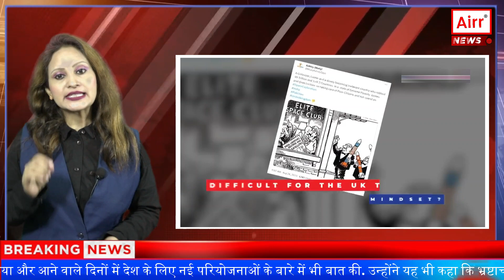On the contrary, the thief asked for money from the policeman.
उल्टा चोर कोतवाल से पैसा मांगे ।

45 ट्रिलियेन डोलर ।
पूरा म्यूज्म भर के अद्वितीय किमती अमानते।
हजरों लाखो की तस्करी।
और छोटा सा कोहिनूर हीरा।

ये बिल हमारी तरफ से है । नहीं समजे ?। हम बताते है, चंद्रयान 3 की सफलता की बधाई देते वक्त ब्रिटन के एक पत्रकार को अचानक से वसूली करने की सूजी और बिना किसी छानबीन के धड़ाम से मांग लिए । हुआ यू की की जीबी न्यूज़ के एक जर्नलिस्ट पेटरीक क्रिस्टीस को भारत की सफलता गले नहीं उतरी । चंद्रयान 3 की बधाई देते हुए उन्होने कहा की अब जब भारत इतना लायक हो चुका है की वह चंद के साउथ पोले तक पाहुच चुका है तो उन्हे ब्रिटन से लिए हुए 2.3 बिल्यन डॉलर वापिस केआर देने चाहिए , जिस देश का स्पेस प्रोग्राम इतना समर्थ हो , उस देश को फाइनांशियल ऐड देके ब्रिटन के टेक्स पेयर के पैसे बर्बाद नहीं होने चाहिए । इतना ही नहीं भाईसाहब ने हमे ये भी सलाह दे डाली की हमे हमरी देश की गरिबी की तरफ ज़्यादा ध्यान देना चाहिए और जिस देश को अपने देश के लोगो की गरीबी की न पड़ी हो उन्हे ब्रिटन के पास अपने हाथ फैलते हुए अपने स्पेस प्रोग्राम के लिए नहीं आना चाहिए ।

अब जब चोर कोतवाल को डांट रहा हो तो उसे सही हिसाब समजना ज़रूरी हो जाता है । इसके साठे भी यही हुआ सोश्ल मीडिया ने इसके हाथ मे ब्रिटन के लूटे हुए 45 ट्रिल्यन याद दिला दिये। एक नो तो ये भी कहा की भाई 45 ट्रीलीओन मे से 2 .5 बिल्यन कट के लौटा दो ।

पर हम भारतीय है जहा ज़रूरत न हो वाहा हम खाली पड़े हुए प्लास्टिक के डब्बे नहीं देते ये तो फिर भी 2 बिल्यन मंद रहा है । पेतरिक भाई जिन पैसो की बात कर रहे है वो कोई फिनांशीयल ऐड  यानि की मदद नहीं थी बल्कि इनवेस्टमेंट थी । जिस ऐड की यह भइसहब बात कर रहे थे वो 2015 मे ही बांध हो चुकी थी क्यूकी 2011 मे प्रणब मुकेरजी ने कहा था की भारत ने कहा था की भारत के विकास मे यह पैसे पीन्ट्स यानि की मूँगफली के समान है और अब भारत को इसकी कोई ज़रूरत नहीं है । यहा तक की 2011 मे ही यूकेकी सरकार ने भी ये माना था की इन पैसो का योगदान भारत के विकास मे न के बराबर है । International development committee ऑफ Uk parliament ने एक रिपोर्ट जारी करते हुए ये साफ किया था की भारत की जीडीपी मे ये पैसे का महत्व बोहोत ही सीमित है ।

ये ऐड जो 2015 मे बंद हो गई थी वो भी ब्रिटन की कोई मेहरबानी नहीं ही बल्कि एक जरिया था भारत के साथ अच्छे संबंध बनाए रखने का ताकि अपनी गिरती एकोनोमी को थोड़ा संभाल सके । 2015व के बाद भारत मे जो पैसे ब्रित्न से आए वो इनवेस्टमेंट यानि की निवेश के तौर पे आए । जिससे ब्रिटन का फाइदा ही हुआ है ।

और रही बात गरीबी की तो बता दे की पिछले कुछ सालो मे 135 मिल्यन भारतीय लोग अपनी बढ़ती आबादी के बावजूद भी गरीबी रेखा के ऊपर आ चुके है , जबकि ब्रिटन का 1 चोथाई हिस्सा अभी भी भी गरीबी रेखा के नीचे है। जिन लोगो ने खाने लायक तक नहीं छोड़ा था कम से कम उन्हे हमे टोईलेट्स बानाने की सलाह तो नहीं देनी चाहिए ।

खैर छोड़ो इस समय जब ब्रिटन की एकोनोमी गिर रही तब इस विडियो के जरीय कम से के थोड़े पैसे और पबलीसिटी तो मिल ही गई । फिलहाल इतने पैसे मे इतना ही ज मिलेंगा ठीक है ।

45 trillion dollars.
The entire museum holds unique valuable treasures.
Smuggling worth thousands of lakhs.
And the small Kohinoor diamond.

This bill is from our side. Don't understand? Let us tell you that while congratulating the success of Chandrayaan 3, a British journalist suddenly got the idea of recovery and demanded it without any investigation. Patrick Christies, a journalist from GB News, did not like India's success. Congratulating Chandrayaan 3, he said that now that India has become so capable that it has reached the South Pole of Chandrayaan, then it should return the 2.3 billion dollars taken from Britain to KR, the country whose space program is so capable. British tax payers' money should not be wasted by giving financial aid to that country. Not only this, Bhaisaheb also advised us that we should pay more attention towards the poverty of our country and the country which has not suffered from the poverty of its people should extend its hands to Britain for its space program. Should not come.

Now when the thief is scolding the policeman, it becomes important for him to understand the correct calculation. The same thing happened with it, social media reminded it of the 45 trillion looted by Britain. One person even said that out of 45 trillion rupees, please return 2.5 billion rupees after deducting it.